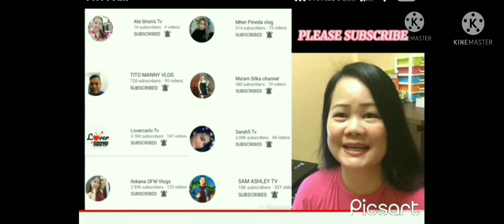subrang hirap at pagod ang ginawa ni kuya Val marating lang bahay ni lola Nenita